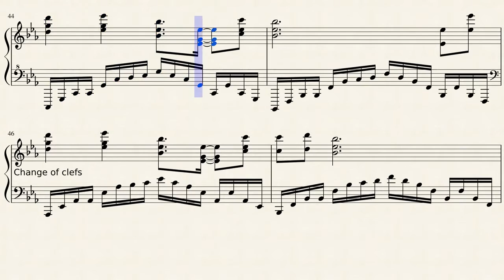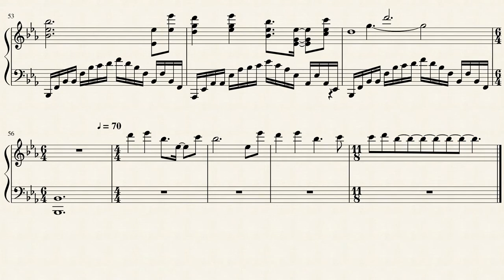Guilty Crown "Krone "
Youtube - Composer-Hiroyuki Sawano. Arr. AnimeMuseScore